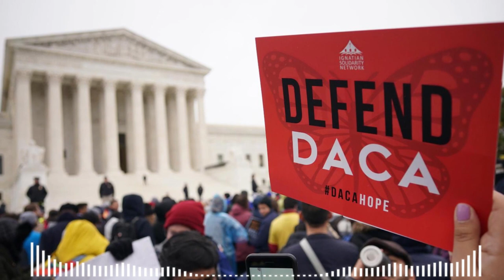🚨🚨 ¡ALERTA! Lo que Faltaba: Biden Rompe Barreras a los Inmigrantes ILEGALES ESTADOS UNIDOS 13 ABRIL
🚨🚨 ULTIMA HORA  ¡ALERTA! Lo que Faltaba: Biden Rompe Barreras a los Inmigrantes ILEGALES ESTADOS UNIDOS 13 ABRIL 2023